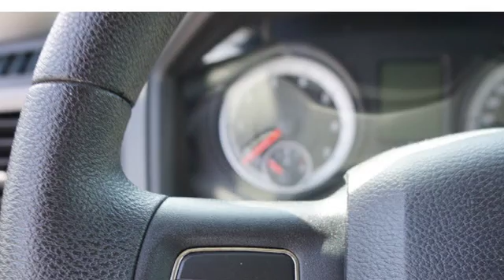2014 RAM 1500